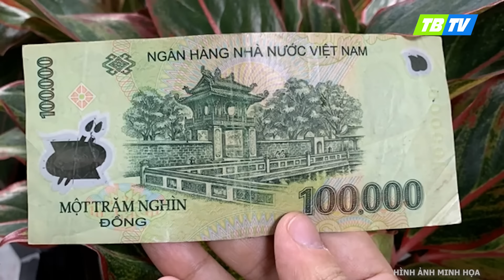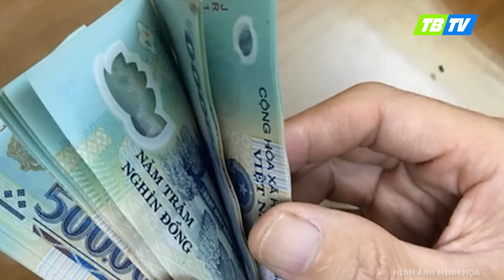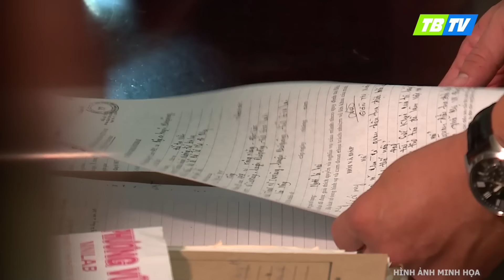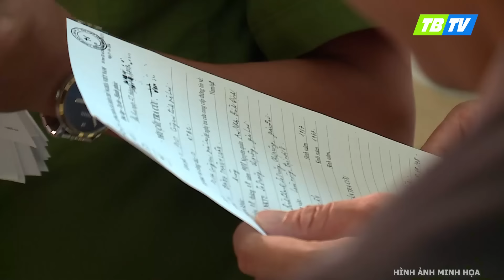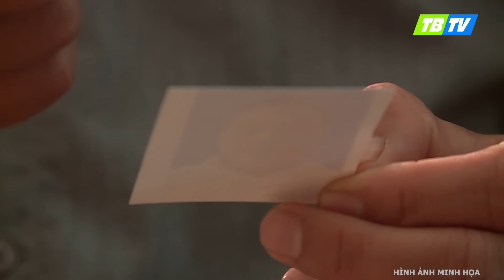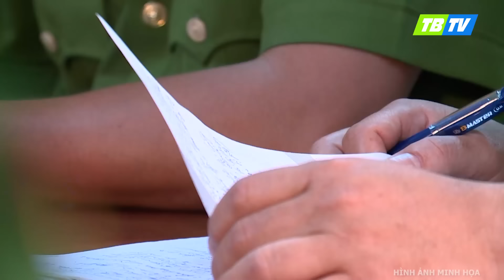Vụ vây bắt nghẹt thở gã “người rừng” quái dị, chuyên hại đời hàng chục cô gái lúc nửa đêm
Hồ sơ vụ án | Vụ vây bắt nghẹt thở gã “người rừng” quái dị, chuyên hại đời hàng chục cô gái lúc nửa đêm
 Lợi dụng đêm tối, những đối tượng xấu thường ra tay, cướp bóc, cưỡng tình, gây án mạng. Mục tiêu mà những đối tượng tội phạm ưa thích lại là những phụ nữ yếu đuối. Một thời, đoạn đường chạy qua địa bàn tỉnh Đồng Nai đã trở thành cung đường khiếp sợ, khi xảy ra rất nhiều vụ cưỡng bức, cướp của, khiến người dân hoang mang, sợ hãi. Trong đêm tối, đối tượng đã  dùng xà beng cậy cửa, đột nhập các nhà dân để khống chế và trộm cắp. Không dừng lại ở đó, nếu gặp nạn nhân là nữ, hắn sẽ giở trò đê hèn, “cướp” tình trước, rồi mới cướp của.